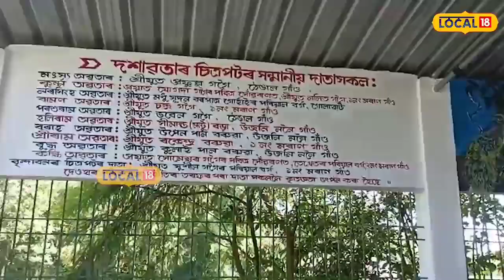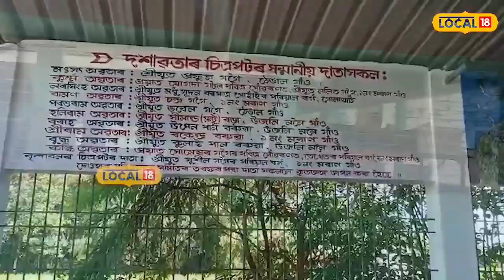Jorhat News | এসময়ত পূজা-অৰ্চনা হোৱা যোৰহাটৰ ঐতিহাসিক দেওঘৰ কেতিয়াৰ পৰা হ'ল কীৰ্তনৰ থলী ?